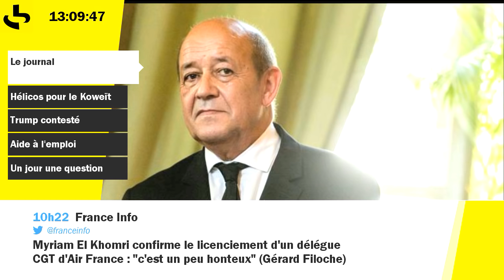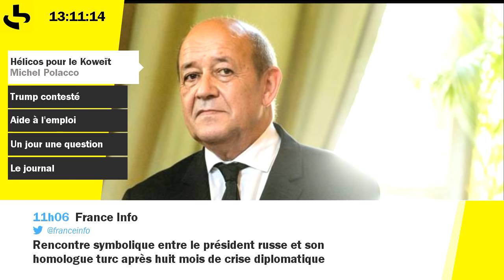Hélicoptères vendus au Koweït : interview exclusive de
L'interview exclusive de Jean-Yves Le Drian, ministre de la Défense, à propos de la vente des hélicoptères Caracal au Koweït.